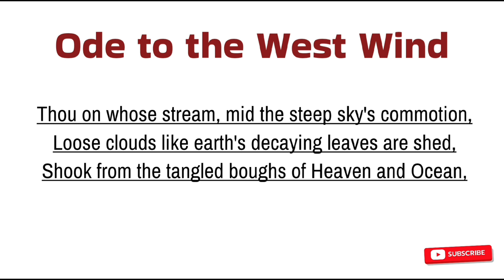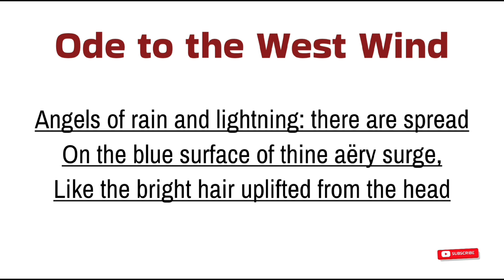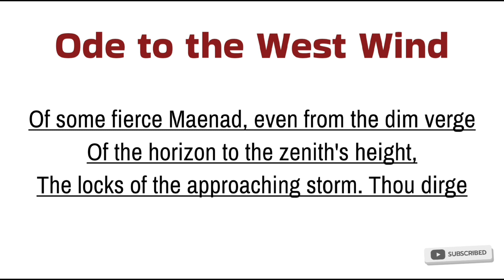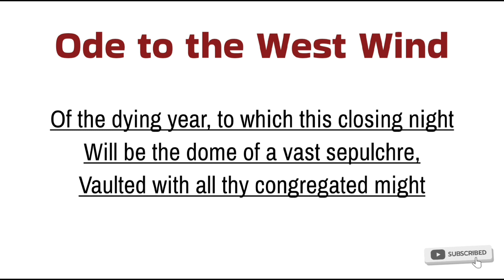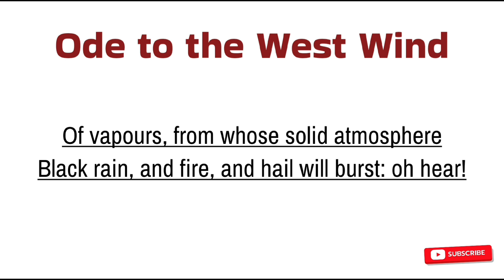🌬️ Ode to the West Wind | figure of speech and metre.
Ode to the West Wind by Percy Bysshe Shelley - Part Three  | Figure of speech and Metre

ugc net english preparation material
ugc net english literature best books for ugc net english preparation